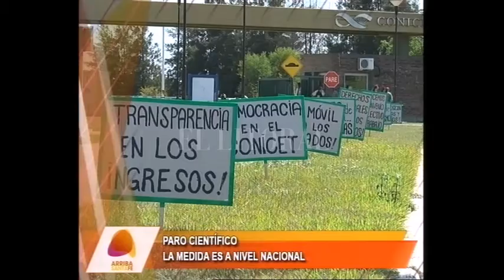Los títulos de Arriba Santa Fe 19-04-2017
Los temas más importantes de la jornada